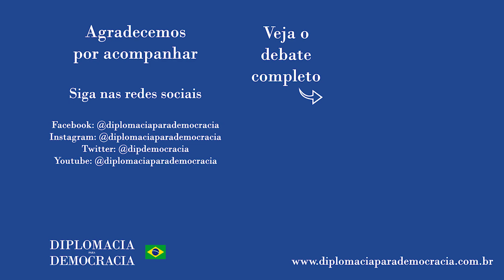"Por que a China está interessada em negociar com a América Latina?"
Trecho da fala de Monica Bruckmann no debate "Política externa brasileira e ascensão da China | Programa Renascença" realizado em 09 de setembro de 2021, e que pode ser visto na íntegra